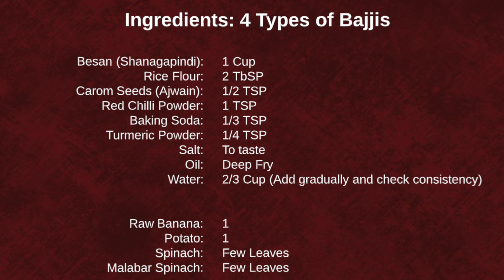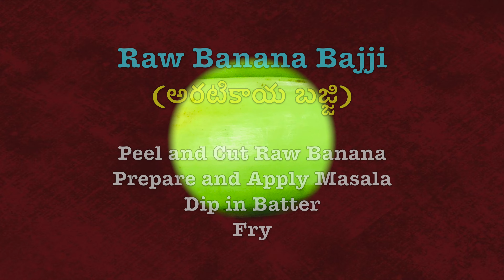One Batter - 4 Types of Bajjis | Aratikaya Bajji | Spinach Bajji | బచ్చలకూర|పాలకూర| ఆలుగడ్డ|అరటికాయ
Bajjis are a popular tea-time snack from South cuisine. These are commonly made in most households and are also street food. Bajji refers to a deep-fried fritter popular in South India and bhajiya is a word used towards North India. Banana bajji are made much similar to the green chilli bajji or Mirchi Bajji.

Raw banana is called as aratikaya in telugu. Hence the name “aratikaya bajji”. Most andhra restaurants would have these on their menu as a starter or a snack.